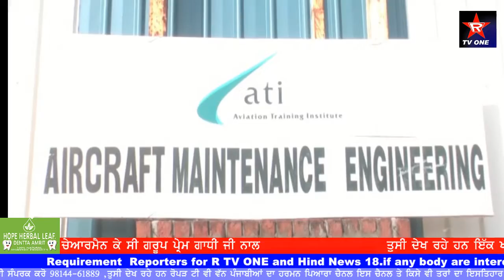ਅਾੲੀ ਟੀ ਭੱਦਲ ਿਵਖੇ ਚਲ ਰਹੇ ਕੋਰਸਾ ਦੀ ਜਾਾਣ